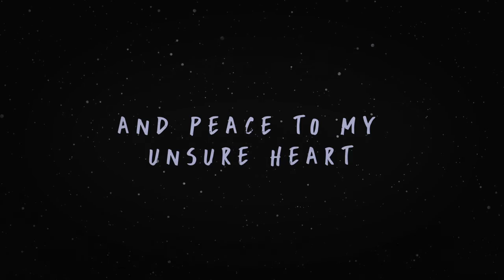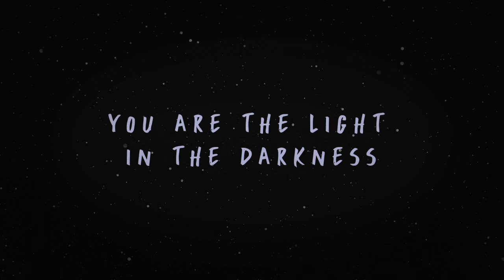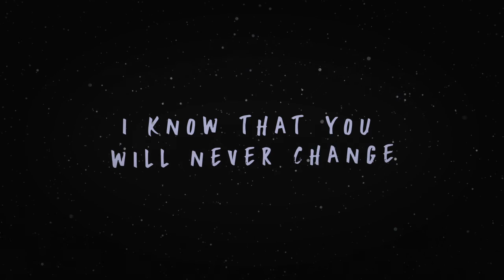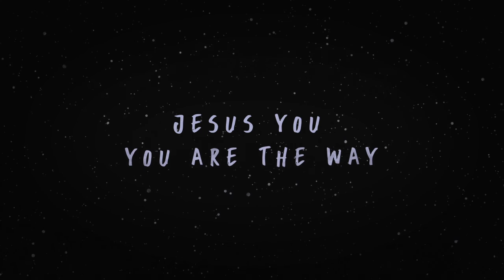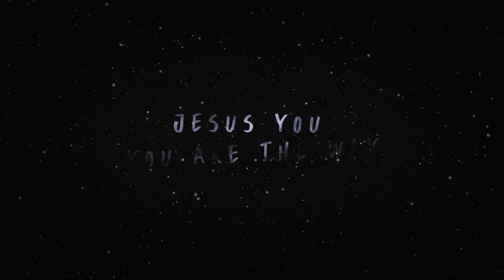THE WAY LYRIC VIDEO | Kids on the Move